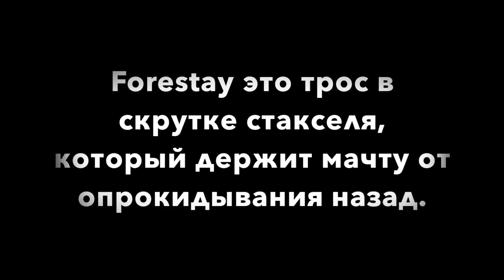Аварийные ситуации на яхте, почти потеряна мачта, оборван форстей, ремонт яхты MUSHU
В кругосветном путешествии часто бывают аварийные ситуации, на этот раз мы почти потеряли мачту, был оборван форстей, кабель держит мачту от падения назад. Произошло это в открытом море, но все обошлось... Сергей Герман о кругосветном путешествии на яхте MUSHU